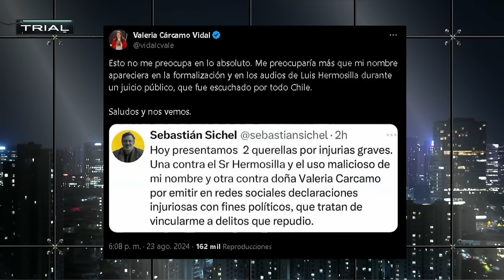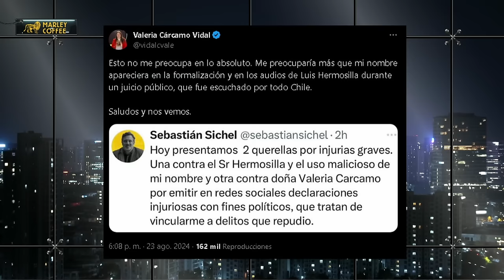PANCHO ORREGO RESPONDE a DICTAMEN de CONTRALORÍA por TRABAJO con RODOLFO CARTER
¡Alta tensión! 🔥 En el episodio de hoy los panelistas: Francisco Orrego, Carolina Santis, Emmanuel Danann, Fidel Espinoza, Gabriel Alemparte, Juan Cristobal Guarello, Iván Poduje y Raúl Soto analizan y debaten la contingencia. 🇨🇱 Prepárate para un acalorado cruce de ideas.

¿Estás listo/a para un debate con alta tensión? 🥊 Nuestros panelistas desgranan los temas más importantes del día: PANCHO ORREGO RESPONDE a DICTAMEN de CONTRALORÍA por TRABAJO con RODOLFO CARTER.